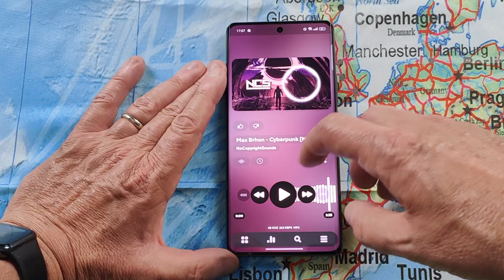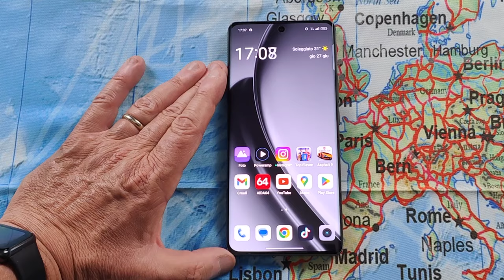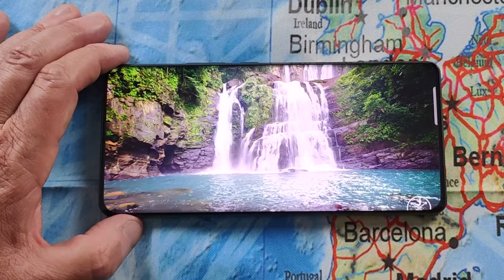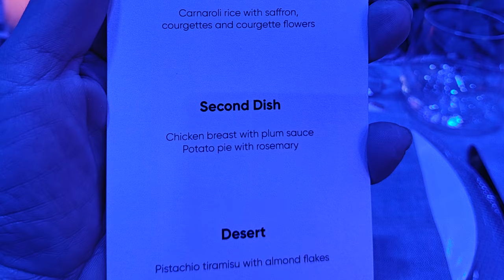Realme GT 6T prezzo di lancio imperdibile